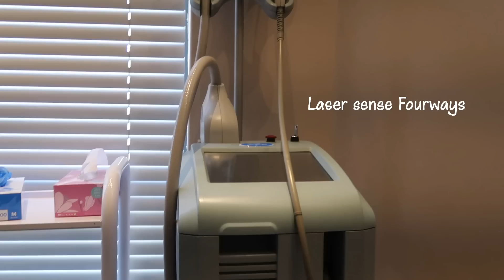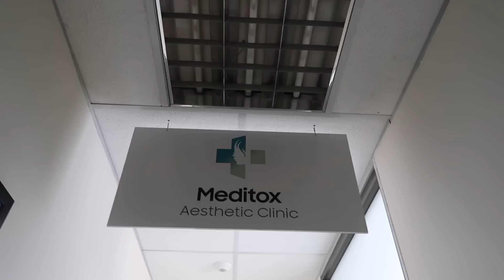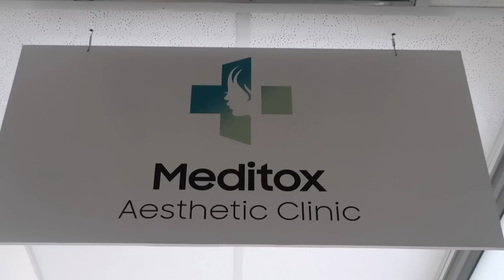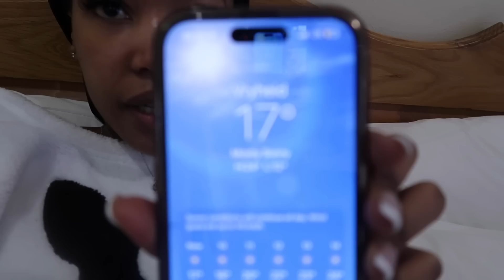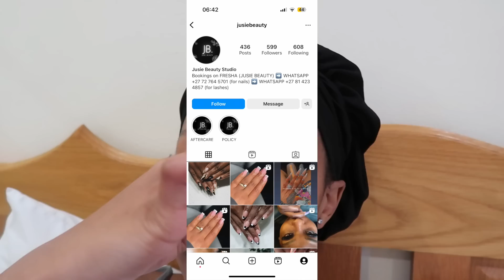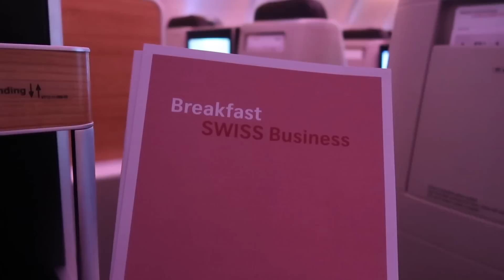TRAVEL VLOG: being a girl is expensive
Hey dolls , hope all is well